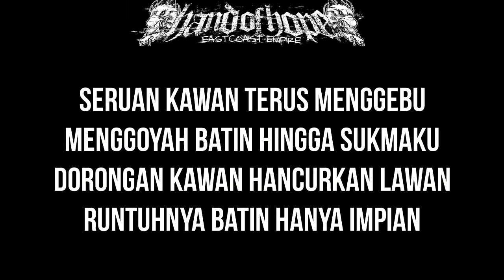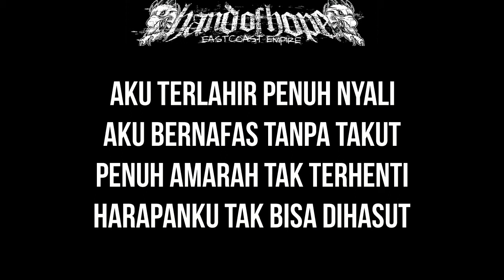Hand Of Hope - Tangan Harapan Lirik